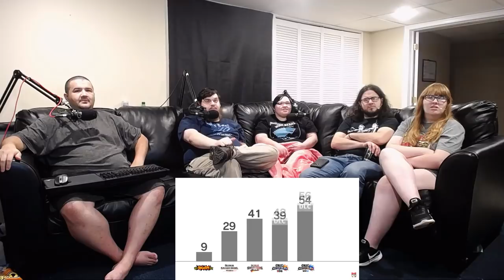Renegades React to... Super Smash Bros. Ultimate Direct 8.8.2018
Special Thanks to the Patron Saints of the Renegade Nation:

JJackalz
Tomasz Tulacz
FinnishTurkska87
Jason Denne
linus skoropa
Jokeslayer94
Andrew Fahnholz
Flapjack Beardman
Zach Bunney
Quentin Baxter
Ally McClafferty
Jayden Dove
KaijuPaladinGabriel
N596
Manoel Kim
Stuart Hanmore
Silent Spooky
Devin Costa
Nick Hook
Dante Orozco
Jakub Sirek
Mystique Meredith
Gregory Howard
John Mekjian
mackeym10
Josh Decorah
Supermonaman
Rene Esemann
Andrew Parkinson
Nicole Davis
Jacob Roberts
Mihawt
GooeyEngineer
VayneXzerO
Helen Ellison
Matthew Migeot
Jacob Lowe
Ezequiel Sandoval
SandyBoi
MysteriousMage
Thomas
Ronald Costa
Jesus Vasquez Figueroa
John Doe
Byron Lee Ludd
Justin
Fabian Bressin
john chance
Jeremy Dalby
Gary Swinsburg
james phillip
132Bugsy
Oliver Clarke-McCullagh
Wolffury501
Sam Blackwell
Christian Arreola
Solaire
Jacob Penny-Herrmann
Carlos Blackfyre
Kjuan
Nopol41
Dante151
Ryan earles
Branden Hartlove
Anthony Thehedgehog
kirbydance
Joseph Cooper
Scott Waters
Riley Stricker
Wrongar
Frank Muellem
Kyle Hogan
Akshay Ramgolam
Hunter Hinote
Horour Sveinn Konraosson
p-o-t-k
Matthew Smith
Joel Mendez
Tyler halvorson
Tim Kuhne
Russell Tarbox
Joseph Allan
Issac A. Botello
Andrew Davis
Addled
Nikola Bittner
Michael Brunson
Ryan
Darius Birlean
Antiskill
yessircicero
Carlos Mendoza
Eli Neman
Damon L. Palmer
Thomas Hartwell
Joe Rach
azmarak
Dakota Jarvis
Ladd
Benjamin Sapp
Kayleigh McRae
Darren Scott
Robert Waughtal
Sean Callaghan
Austin Huskey
Chris Kelling
Theclaw
Drew Gumz
ryan anderson
logan sullivan
zombiereagan
Michael Swem
Jacob Deckard
Jason Varker
Matthew Henley
Julie Nichols
Jarred Walmsley
Citadel Art
Thiagos Anjos
Cameron Tews
Steven Edmonds
Tyler Jones
Katie Rose
Travis Muir
Luis Soriano
Kiara Hardy
Adam Nelson
Austin Schank
Ryan Simpson
Austin Kimbrough
Ashley Arroyo Vazqyez
stephen shriver
Jacob Schmidt
Phoebe
DinosaurPie
Jonarus_Drakus
Dumplin
OTSojourner
Charlie
Justin Aardema
Travis Joldersma
Steven Edens
Random Pledger
Joshua Glass
Summer Harris
DarkPrime25
John O'Grady
Travor Cobb
Lucas Shanks
Jackie Ramirez